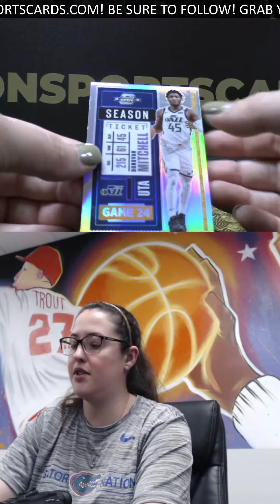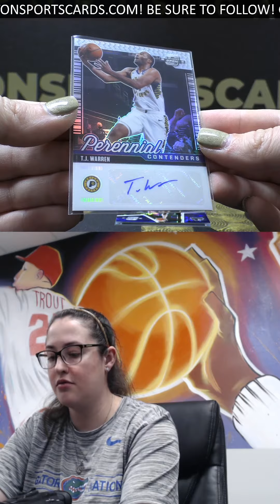20 21 CONTENDERS OPTIC BASKETBALL BOX BREAK FOR LUKE O